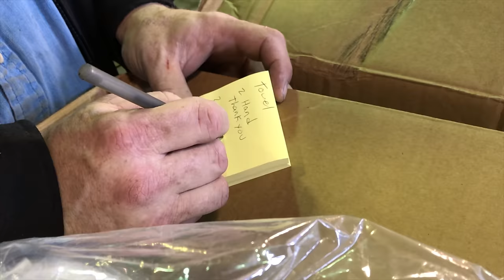OUR STORE IS CLOSING! (for now) Here's why...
Buy before it's gone! STRU STORE